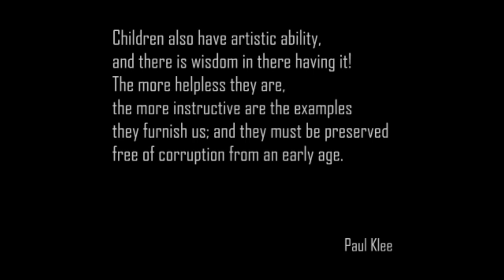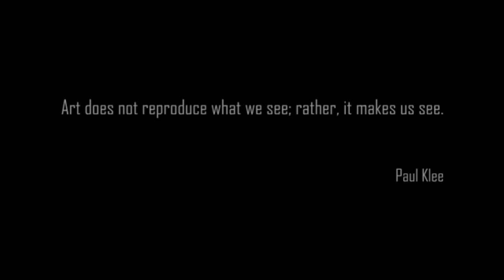Paul Klee (Swiss-born German Expressionist Painter) – Selected Works Documentary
Paul Klee (18 December 1879 – 29 June 1940) was a Swiss-born German artist. His highly individual style was influenced by movements in art that included expressionism, cubism, and surrealism. Klee was a natural draftsman who experimented with and eventually deeply explored color theory, writing about it extensively; his lectures Writings on Form and Design Theory (Schriften zur Form und Gestaltungslehre), published in English as the Paul Klee Notebooks, are held to be as important for modern art as Leonardo da Vinci’s A Treatise on Painting was for the Renaissance. He and his colleague, Russian painter Wassily Kandinsky, both taught at the Bauhaus school of art, design and architecture in Germany. His works reflect his dry humor and his sometimes childlike perspective, his personal moods and beliefs, and his musicality.